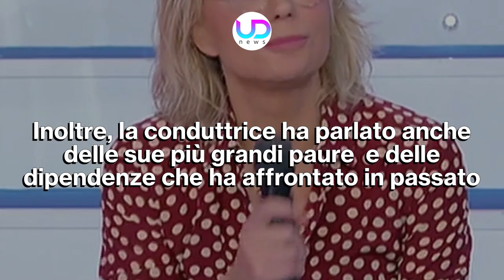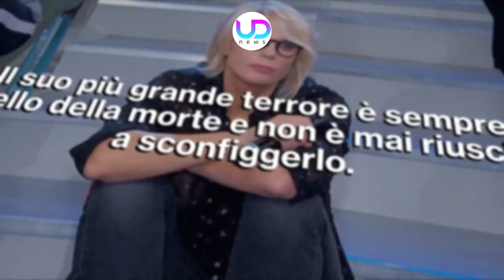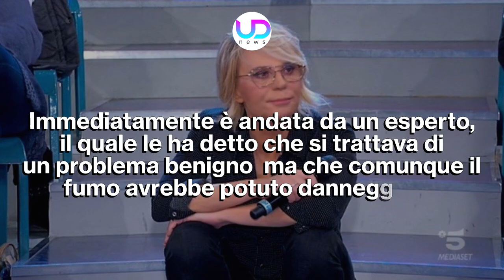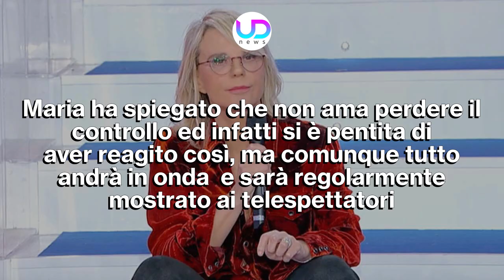Maria De Filippi Svela: Ecco Cosa Ne Penso Di Totti ed Ilary!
Maria De Filippi ha rilasciato un'intervista nella quale ha raccontato aneddoti, vicende molto personali ed ha anche commentato il gossip del momento, ossia quello del divorzio tra Ilary Blasi e Francesco Totti...